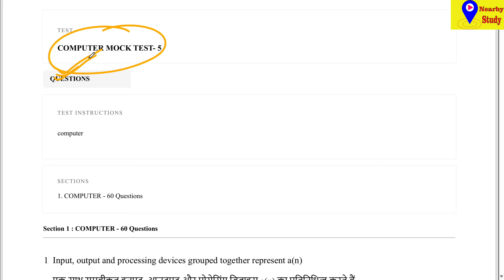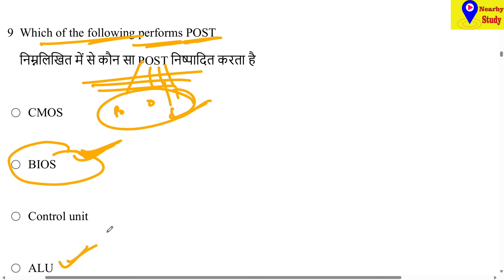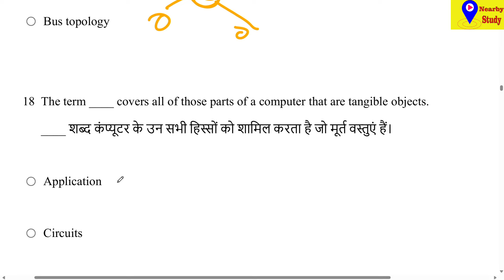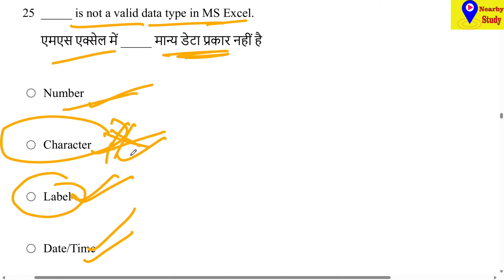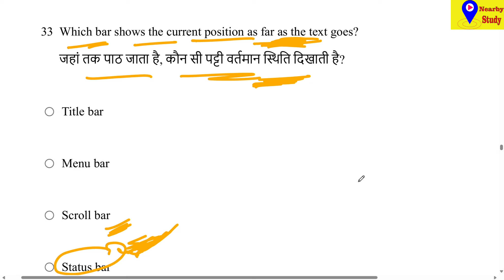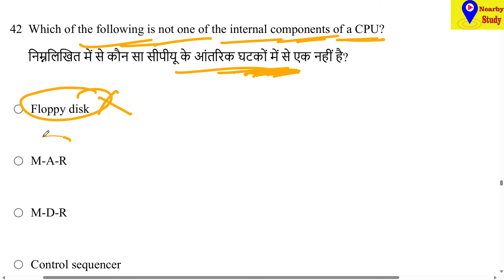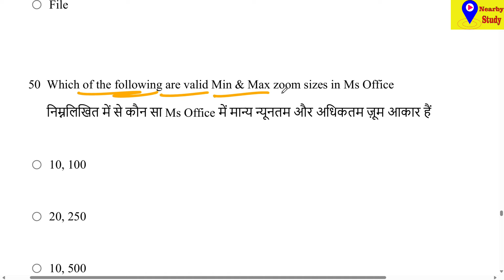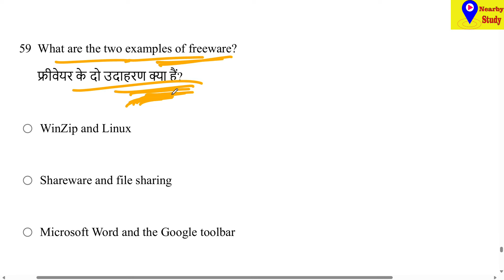BIHAR BELTRON DEO 2024 ,COMPUTER MOCK TEST 5 , 60 QUESTION OF COMPUTER , BY NEARBY STUDY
BIHAR BELTRON DEO 2024 ,THE PLATFORM, TEST SERIES, PRACTICE SET  1 , 60 QUESTION OF COMPUTER :-     • BIHAR BELTRON DEO 2024...  ​
BIHAR BELTRON DEO 2024 ,THE PLATFORM, TEST SERIES, PRACTICE SET  2 , 60 QUESTION OF COMPUTER :-    • BIHAR BELTRON DEO 2024...  ​
BIHAR BELTRON DEO 2024 ,THE PLATFORM, TEST SERIES, PRACTICE SET  3 , 60 QUESTION OF COMPUTER :-    • BIHAR BELTRON DEO 2024...  ​
BIHAR BELTRON DEO 2024 ,THE PLATFORM, TEST SERIES, PRACTICE SET  4 , 60 QUESTION OF COMPUTER :-    • BIHAR BELTRON DEO 2024...  ​
BIHAR BELTRON DEO 2024 ,THE PLATFORM, TEST SERIES, PRACTICE SET  5 , 60 QUESTION OF COMPUTER :-    • BIHAR BELTRON DEO 2024...  ​
BIHAR BELTRON DEO 2024 ,THE PLATFORM, TEST SERIES, PRACTICE SET  6 , 60 QUESTION OF COMPUTER :-     • BIHAR BELTRON DEO 2024...  ​
BIHAR BELTRON DEO 2024 ,THE PLATFORM, TEST SERIES, PRACTICE SET  7 , 60 QUESTION OF COMPUTER:-     • BIHAR BELTRON DEO 2024...  ​
BIHAR BELTRON DEO 2024 ,THE PLATFORM, TEST SERIES, PRACTICE SET  8 , 60 QUESTION OF COMPUTER :-     • BIHAR BELTRON DEO 2024...  ​
BIHAR BELTRON DEO 2024 ,THE PLATFORM, TEST SERIES, PRACTICE SET  9 , 60 QUESTION OF COMPUTER :-     • BIHAR BELTRON DEO 2024...  ​
BIHAR BELTRON DEO 2024 ,THE PLATFORM, TEST SERIES, PRACTICE SET  14 , 60 QUESTION OF COMPUTER :-
BIHAR BELTRON DEO 2024 ,THE PLATFORM, TEST SERIES, PRACTICE SET  15 , 60 QUESTION OF COMPUTER:-

THE PLATFORM VOL 2, TEST SERIES, PRACTICE SET -1 :-    • THE PLATFORM VOL.-2 TE...  ​
THE PLATFORM VOL 2, TEST SERIES, PRACTICE SET -2 :-    • THE PLATFORM VOL 2, TE...  ​
THE PLATFORM VOL 2, TEST SERIES, PRACTICE SET -3:-    • THE PLATFORM VOL-2, TE...  ​
THE PLATFORM VOL 2, TEST SERIES, PRACTICE SET -4:-    • THE PLATFORM VOL-2, TE...  ​
THE PLATFORM VOL 2, TEST SERIES, PRACTICE SET-5 :-    • THE PLATFORM VOL-2, TE...  ​
THE PLATFORM VOL 2, TEST SERIES, PRACTICE SET-6 :-    • THE PLATFORM VOL- 2, T...  ​
THE PLATFORM VOL 2, TEST SERIES, PRACTICE SET-7 :-    • THE PLATFORM VOL- 2, T...  ​
THE PLATFORM VOL 2, TEST SERIES, PRACTICE SET-8 :-    • THE PLATFORM VOL-2, TE...  ​
THE PLATFORM VOL 2, TEST SERIES, PRACTICE SET-9 :-    • THE PLATFORM VOL- 2, T...  ​
THE PLATFORM VOL 2, TEST SERIES, PRACTICE SET -10:-    • THE PLATFORM VOL -2, T...  ​
THE PLATFORM VOL 2, TEST SERIES, PRACTICE SET -11:-    • THE PLATFORM VOL- 2, T...  ​
THE PLATFORM VOL 2, TEST SERIES, PRACTICE SET -12:-    • THE PLATFORM VOL- 2, T...  ​
THE PLATFORM VOL 2, TEST SERIES, PRACTICE SET -13:-    • THE PLATFORM VOL -2, T...  ​
THE PLATFORM VOL 2, TEST SERIES, PRACTICE SET -14:-    • THE PLATFORM VOL -2, T...  ​
THE PLATFORM VOL 2, TEST SERIES, PRACTICE SET -15:-    • THE PLATFORM VOL -2, T...  ​
THE PLATFORM VOL 2, TEST SERIES, PRACTICE SET -16:-    • THE PLATFORM VOL- 2, T...  ​
THE PLATFORM VOL 2, TEST SERIES, PRACTICE SET 17:
THE PLATFORM VOL 2, TEST SERIES, PRACTICE SET 18:
THE PLATFORM VOL 2, TEST SERIES, PRACTICE SET 19:
THE PLATFORM VOL 2, TEST SERIES, PRACTICE SET 20:

my youtube channel Nearby Study :-    / @nearbystudy  ​